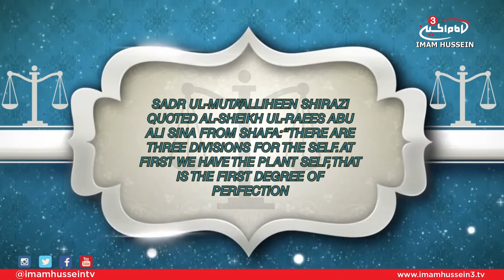Treatise of Rights - Ali Jasim (Introduction to the Works of Imam Al-Sajjad)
In this episode, Ali Jasim gives a short introduction to the life of Imam Al-Sajjad as well as his other major works.

Satellite:
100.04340